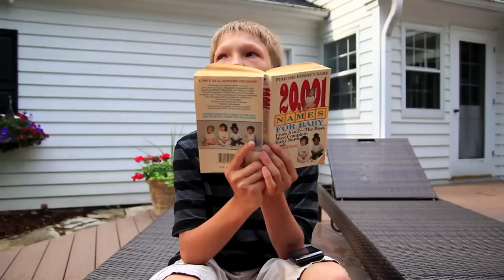mission impossible: pickles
ahhbie